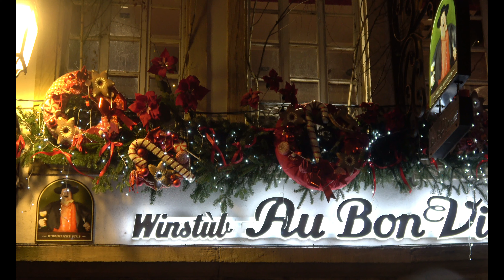Märchenhaftes Weihnachten im Elsass - magische Orte von Colmar bis Strasbourg - Noël en Alsace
Weihnachten im Elsass (Noël en Alsace):
Colmar
Riquewihr
Eguisheim
Kaysersberg
Strasbourg (Straßburg)

Cantiquede Noël
holy night